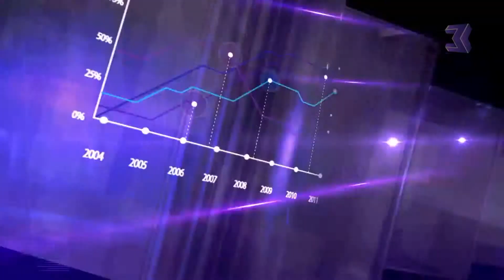HABERLER 01 04 2015